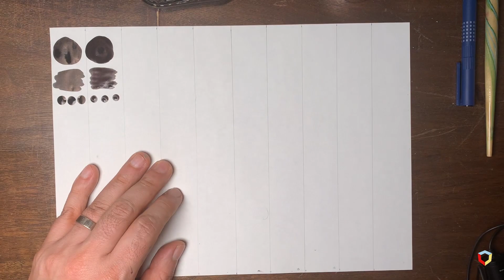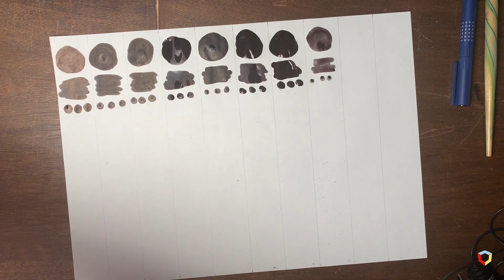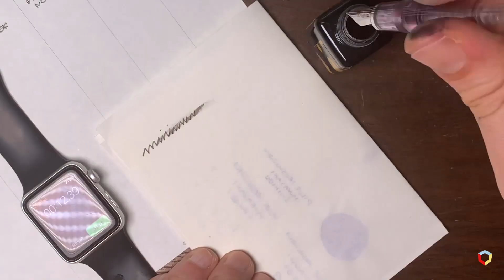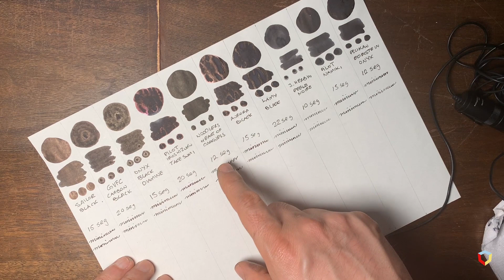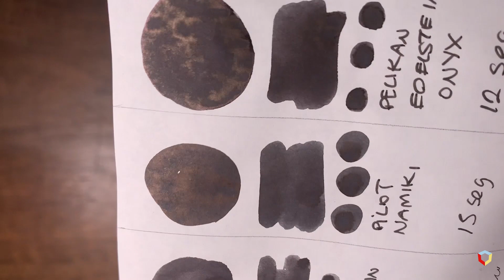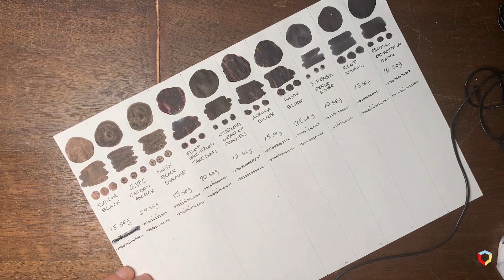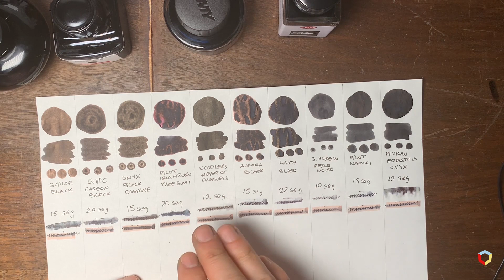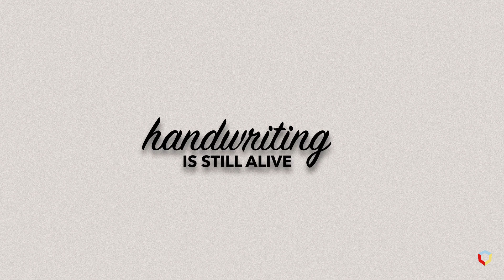Top 10 Tintas Negras para Pluma Fuente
Probando tintas negras para pluma fuente

En esta liga encontraras las 10 tintas que probamos en este video

Descubre todos nuestros productos aquí:
Enviamos a todo México